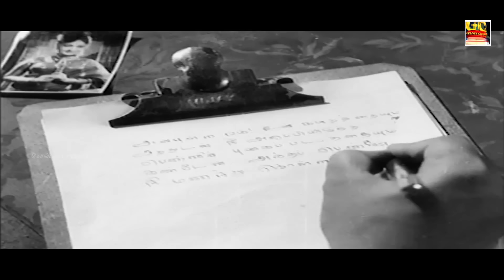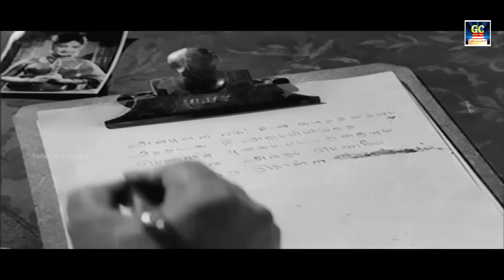நினைத்தாலே இனிக்கும் சிவாஜிகணேசன் காதல் பாடல்கள் Sivaji love songs | HD Songs.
Movies
ShortFilms
Special Programs
Events
Movie News